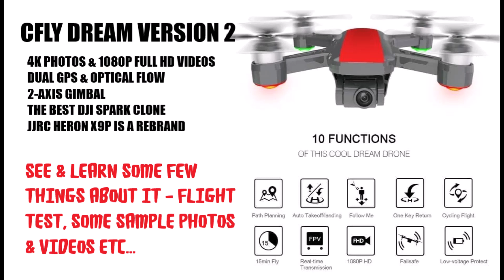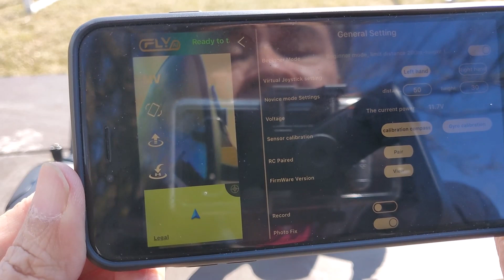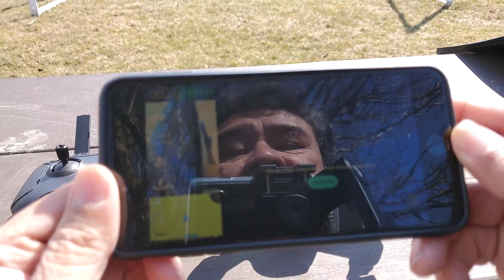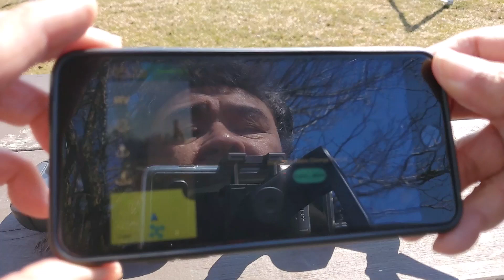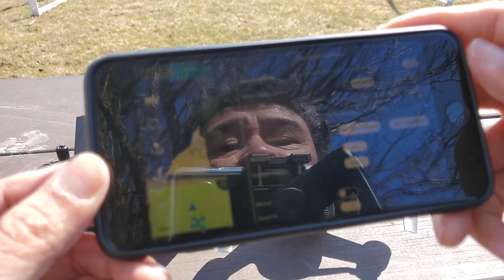CFLY DREAM VERSION 2 - TEST FLIGHT, PHOTO CAPTURES AND VIDEO FOOTAGES...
"On Drone & Us" is a vlog by a beginner for beginners in the world of drones (But who knows what the future brings...). Right now, we review drones under 250 grams for those who have not yet taken the required basic drone pilot test in Canada and many other countries. Once in a while, we also review tech products and gadgets that we use for our drone videos.

This video was done outdoors. Enjoy! Refer to my other Cfly Dream video for more information. See the links for more info...

Amazon USA

Call me, JP. "On Drone & Us" is A vlog by a beginner for beginners in the world of drones. But who knows what the future brings...